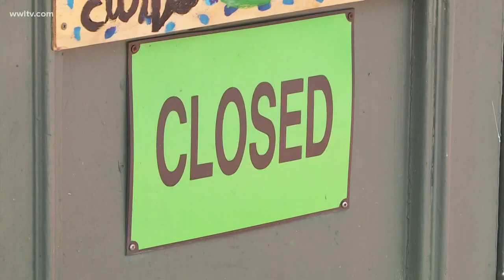Tourism could take years to bounce back, where will hospitality workers go?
"Our people that work in restaurants and conventions and such, are better than anybody in the world."